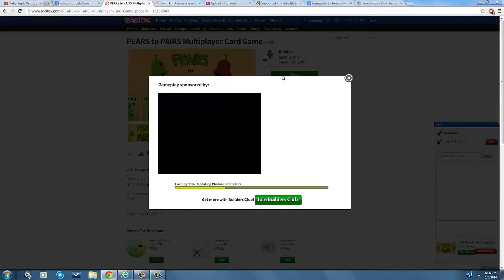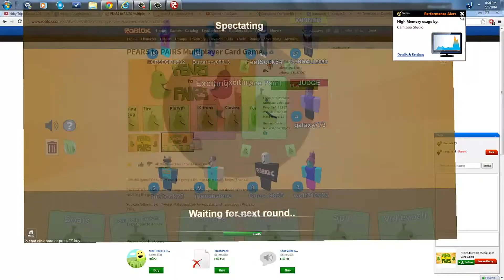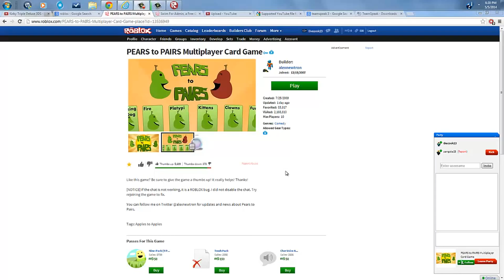Roblox with mattfish and SharpWing - Pears to Pairs